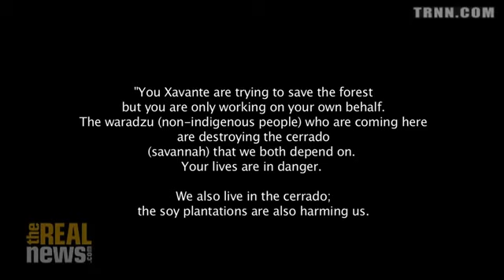Xavante's Song "lungs of the world"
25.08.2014 "You Xavante are trying to save forest but you are only working on your own behalf... we need to be united!" Published on Aug 25, 2014 "Hiparidi Top'Tiro Xavante says indigenous peoples of the Amazon are uniting to defend their way of life and protect the biodiversity of the "lungs of the world"

Namaste